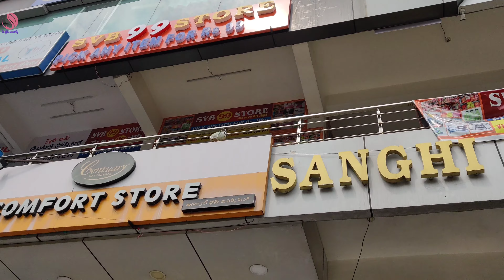PART 3 Baking items, Travelling, HEART Shape IceCube Tray ఇంకా ఎన్నో items at 99 rs || BEST SHOP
Address

SVB 99 STORE
Shop No 2,
1st Floor Sanghi Arcade,
 opposite Gurudwara,
Gowliguda,
Hyderabad,
 Telangana

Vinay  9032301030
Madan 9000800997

Trending Ready made 1 min sarees rugged and frills attached

92.5 Silver Jewellery collection Antique jewelry
Diamond finish collection